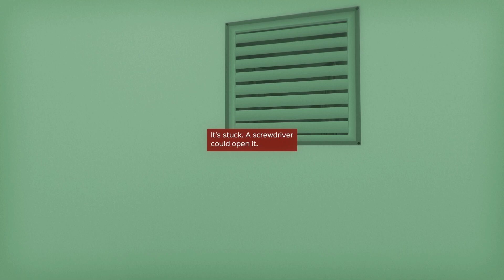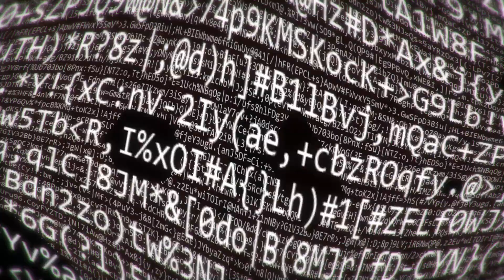Through the Fragmentation | Playthrough (Banned Commentary)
Through the Fragmentation: Escape from a Strange City

"Have you ever really tried to escape from here? This place feels like a strange prison, and it actually is..." Through the Fragmentation is an immersive first-person adventure game that thrusts you into a mysterious world. Explore a 3D city filled with strange inhabitants, hidden areas, and deep secrets. The game offers multiple endings, with choices that truly matter—characters remember you, and tasks can be solved in various ways.